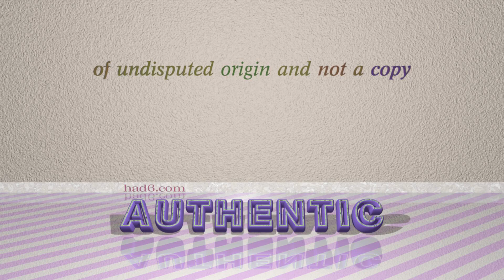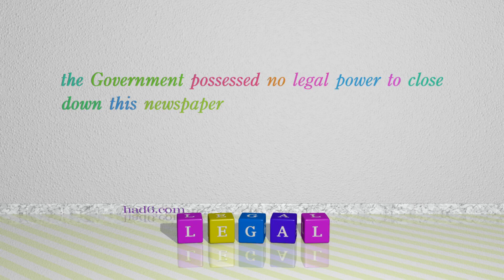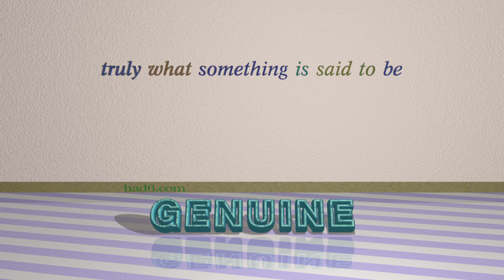valid - 9 adjectives which are synonyms to valid (sentence examples)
This video examines valid as an adjective. Here, 9 adjectives, which have meanings similar to that of valid in standard English, are introduced through sentence examples. These synonyms help you to remember the meanings of this group of words for improving your vocabulary.